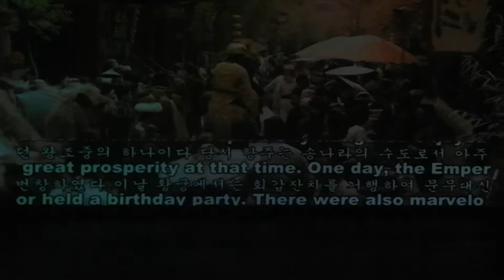항주 송성 가무쇼 2015. 05. 17. 오후8시 공연 모음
대형 가무인 '송성 천고정' 은 중국인이 말하는 세계 3대 쇼의 하나.
항주 송성 가무쇼는 황산 여행에 필수 코스로 많이 찾는 곳.
엄청난 규모와  3000 관람석, 영상이나 조명등 화려하고 웅장함에 놀랍다.
총 1시간의 공연이지만 중요 장면만 모아서 올려봅니다.
관람석 위치와 조명의 어두움으로 인해 화질이 좋지 않음을 이해 바랍니다.